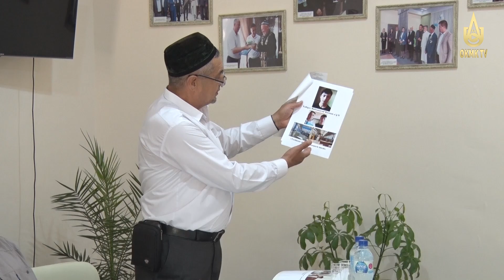Новости Алмалыкского городского отделения фонда «Нуроний».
Совещание по вопросам совершенствования работы фонда и «махаллинских семерок».